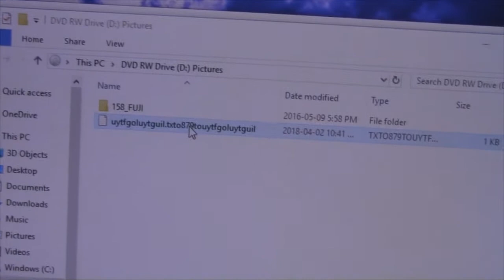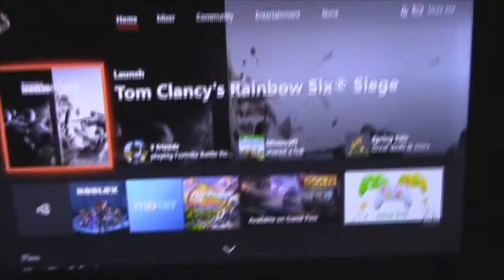HOW TO GET FREE XBOX ONE GAMES IN 2018!!!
if your reading all the way down here comment "games"